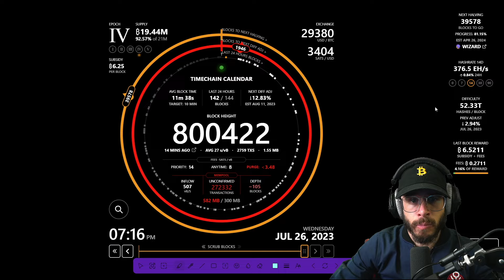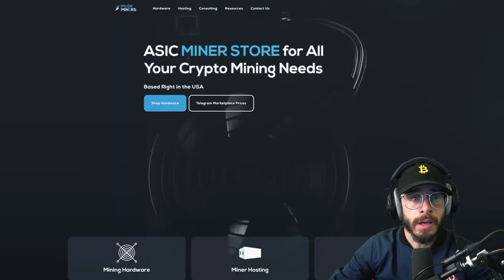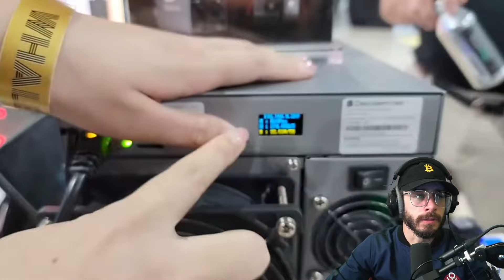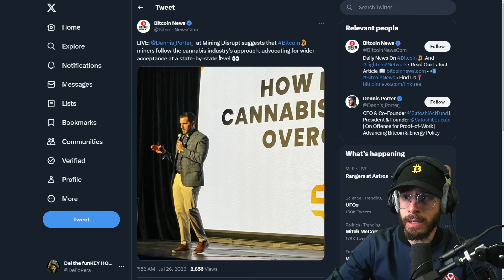Cheap Bitcoin Energy Builds Cities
Mining Disrupt 2023 just wrapped, but the Bitcoin news never stops.